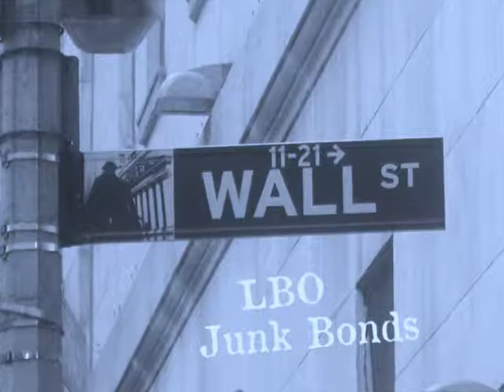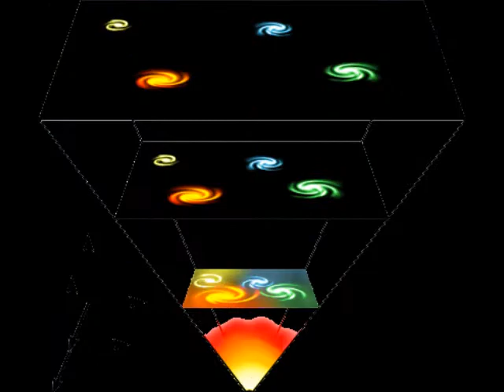Modern Times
Like Charlie Chaplin's film Modern Times 1936, this song laments the dangers of our own times where the world could be blown up at any time, where our livings are gambled in the Stock Market and our foods is genetically modified. It uses clips from Charlie Chaplin films: 1917 The Cure, 1914 The Masquerader, 1917 the Poker Player, 1916 The Pawnshop, 1916 The Floorwalker, 1917 The Immigrant, and 1921 The Kid.
for a complete list of my songs.,